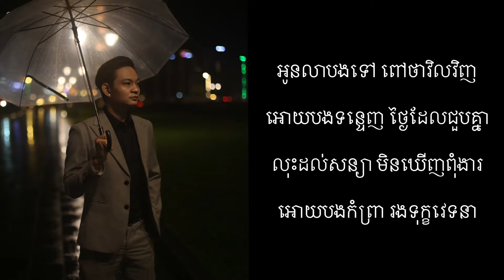រង់ចាំសន្យា Promise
Cover Song រង់ចាំសន្យា
សំនៀងដើម អ្នកស្រី រស់ សេរីសុទ្ធា Ros Sereysothea
បកស្រាយជាថ្មីដោយ លោក សែជូ សេរីវឌ្ឍនា និង លោកស្រី លួនម៉ាលី
Cover By Sechou Sereyvathana ft Loun Maly
Produce by Nophealaii ( Cambodia )